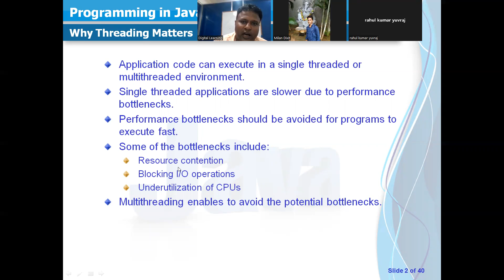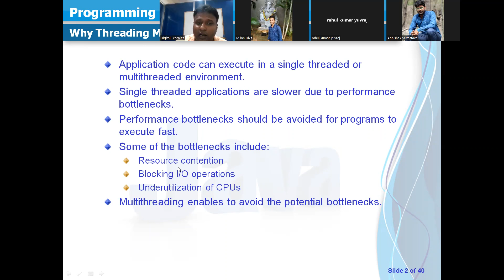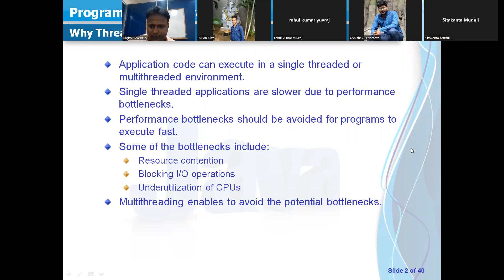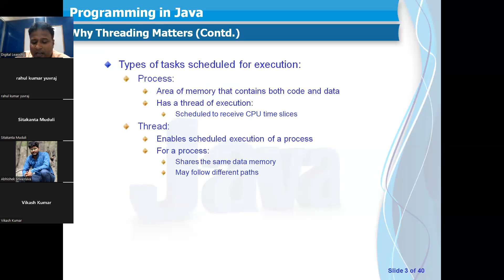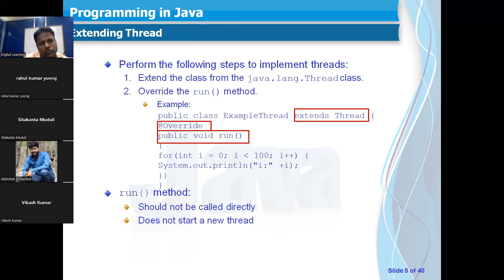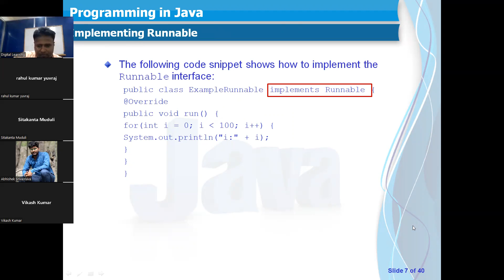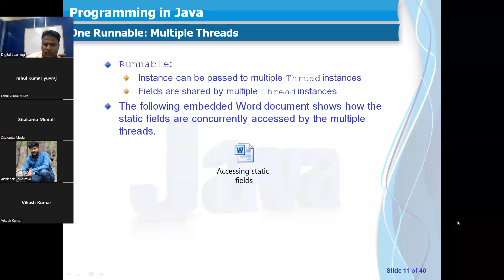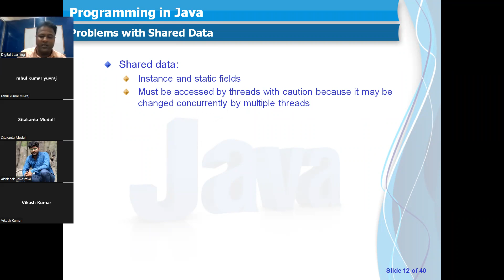Thread Part 3